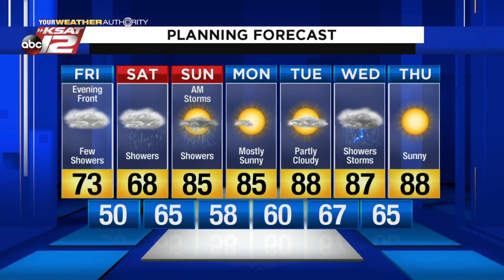Mike's Weather Webcast